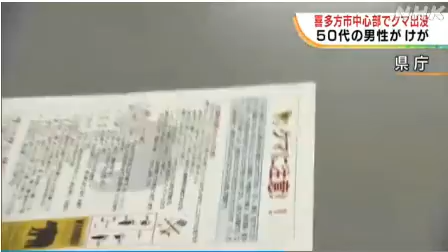駅近くにクマ 男性襲われけが 福島県喜多方市(動物愛誤)(農業損害)(經濟損害)(製造車禍.傷人.人身被害)(Animal Attacks)(アニマルホーダー.動物囤積症)(狂犬病.Rabies)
動物愛誤
概要

狂犬病　Rabies
感染経路
症状
治療
処置方法
1か所以上の咬傷や引っ掻き傷ができた。
ただちに抗狂犬病ガンマグロブリンとワクチンを開始するが、10日間動物が健康であるか、剖検して狂犬病が否定された場合は中止する
日本での暴露後接種は0日、3日、7日、14日、28日、90日の6回です。地域によってワクチンの種類、接種方法、接種回数が異なりますので、海外ではワクチンの種類と接種方法の情報を聞いておくことが重要です。ワクチンの種類と回数によっては、最初から接種し直すこともあります。

狂犬病
病原體

山 本 徳 栄
は じ め に

2.　トキソカラ症の病型